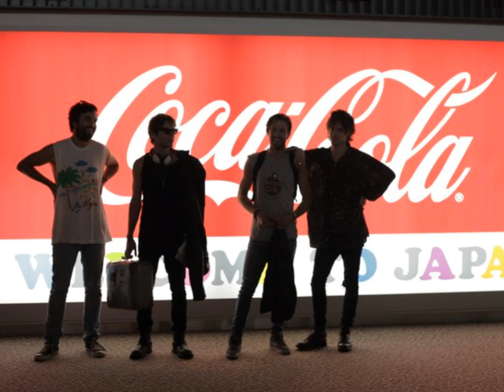TRIBES - HALFWAY HOME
Lyrics

An awakening of self, wrapped up and ready to go.
Just wanna dance with you but I won't let it show.
Do you remember how we were? Late nights on the trampoline.
Just wanna dance with you, this time it's plain to see.

Stay awake to watch you sleep. I'm young but I don't feel well.
I'm not in love with you but i won't let you tell.
If you could list your favorite things. Fast food and magazines.
I'm not in love with you, this time it's plain to see.

Well i'm saving up my time, for use on someone else.
Not much left here anyway...I blame that on myself.
But I wouldn't change a thing, i'm better off alone.
When you wake up here tomorrow, I'll be half way home.